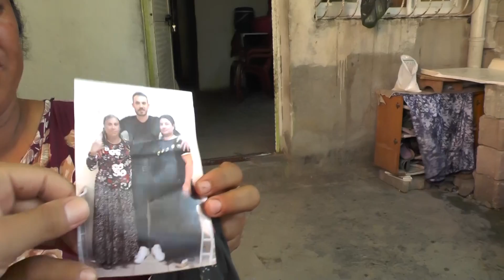HÜMEYRA ÇAĞAN 1